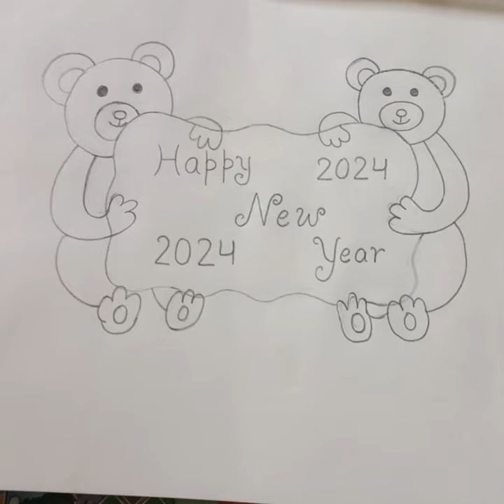Drawing Happy New Year##2024# #New Year##2024#January##